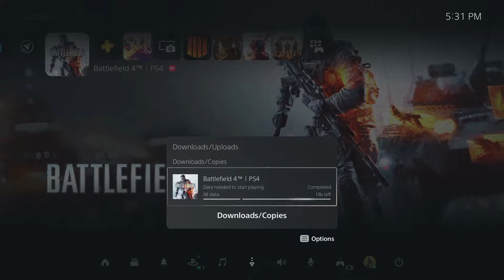Battlefield 4 - Cod Player Trying It For The First Time!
Follow Me In All These Good Places!!